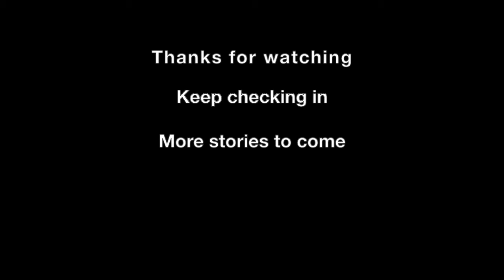Heather Bleasdale reads the short story Free White Towel by Carolyn Eden.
presents actor Heather Bleasdale reading the short story Free White Towel by Carolyn Eden.